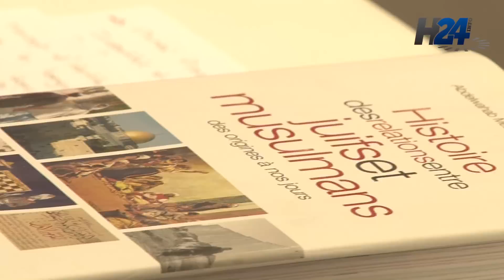Rencontre avec Leila Shahid - H24info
L'équipe de H24 info à rencontré Leila Shahid, venue présenter un ouvrage au SIEL: " Histoire des relations entre juifs et musulmans des origines à nos jours". Leïla Shahid, est déléguée générale de la Palestine auprès de l'Union européenne.

Réalisé par Sabrina Hakim